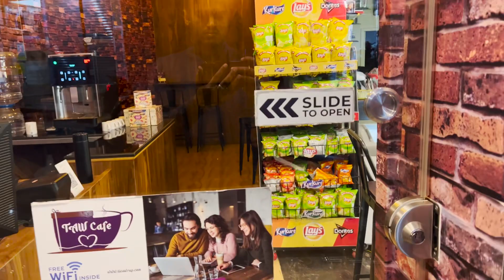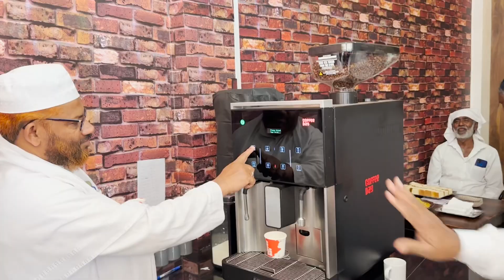TAW Cafe Experience the Cozy Ambience and Exceptional Service: Your Go-To Spot in Gudalur!" 😎😍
Welcome to TAW Cafe, Gudalur's newest and most exciting food and drink destination! Our cafe opened its doors on February 25th, 2023, and we're thrilled to be serving up delicious food, artisanal coffee, and personalized gifts to our wonderful customers.

At TAW Cafe, we take pride in offering a diverse menu of hygienic and quality products, including a range of beverages, desserts, savoury dishes, and fast food options. Our cafe also features a selection of unique and personalized gifts that are perfect for any occasion.

We believe that great food and drink is only one part of the experience, which is why we've created a cozy and inviting atmosphere where you can relax and connect with friends, family, or colleagues.

Come and discover the magic of TAW Cafe for yourself! We look forward to welcoming you and providing you with a memorable experience in the heart of Gudalur.